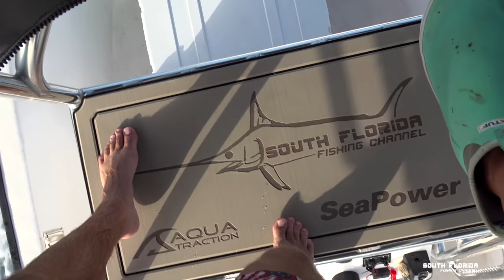Spearfishing Hogfish and Cooking on Open Wood Fire | Catch and Cook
This is my first time spearfishing a hogfish and then cooking it on a open wood fire. Enjoy this Catch and Cook!

I LOVE My Electric fishing reel. Here's a Discount too!

Kicker Marine Audio

This fishing rod does it all!
Diawa BG5000 fishing rod/reel combo
(great for any patch reef and offshore fishing)

Spool this rod with some 50# braid and it's READY for trolling or bottom drifting for monster fish! Here's the braid I like:

Heiko Winkler
100100 Overseas Hwy
PO 370697

While searching for lobster I came across a hogfish. Good thing I had my speargun because this quickly turned from a lobster scouting video to at spearfishing hogfish catch and cook episode.

I saw a lot of youtube cooking videos of people cooking on open wood fires so I thought I would change things up a little bit and got a VidaLibre cooking stove for a open wood fire hog fish catch and cook

This was a yummy hogfish catch n cook fishing episode indeed.

It's good to do a spearfishing catch and cook again. Especially cooking hogfish. I feel like it's been a while since I had a hogfish catch and cook.

Cheers!